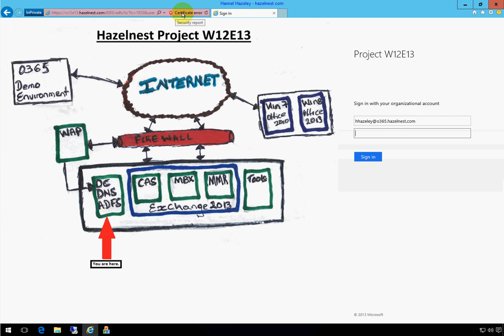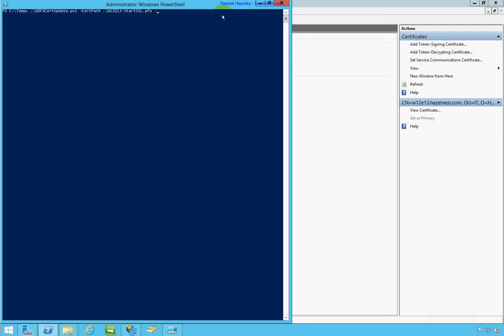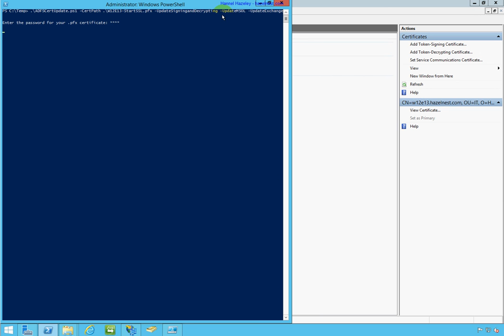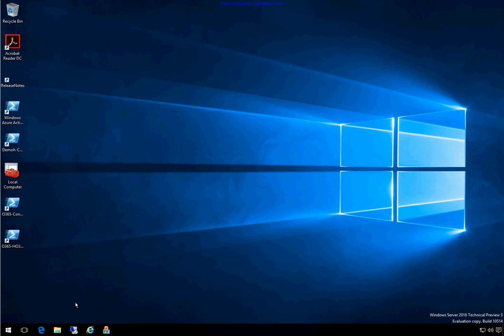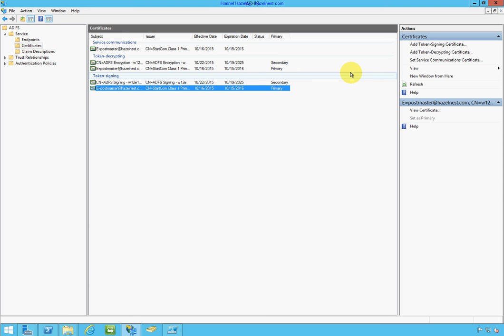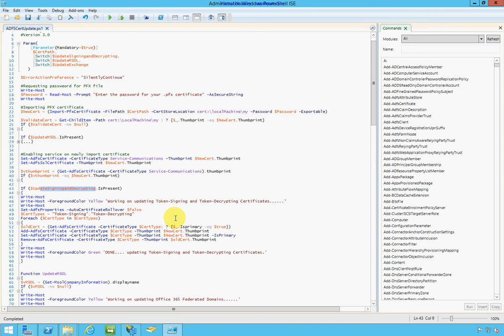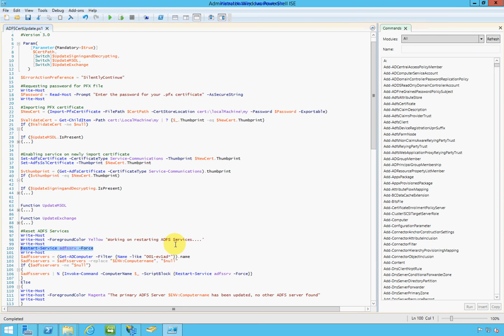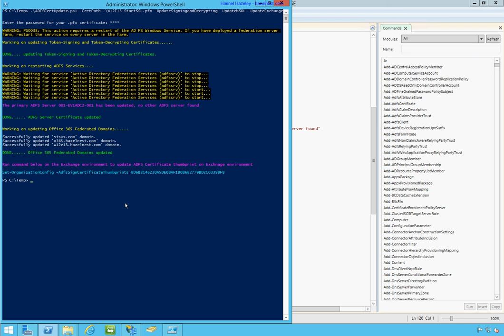PowerShell - ADFS Certificate Update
This video cover demonstration of the script i created to update certificate on my ADFS Server.

Steps used to configure my Exchange 2013 environment to use ADFS 3.0 to authenticate OWA and ECP users.